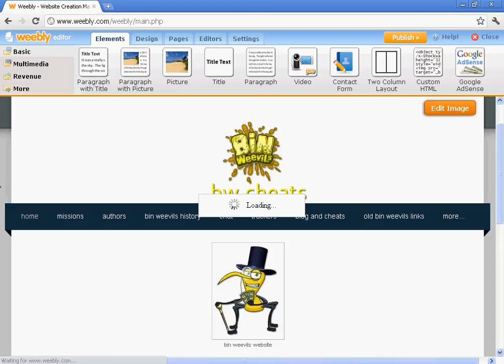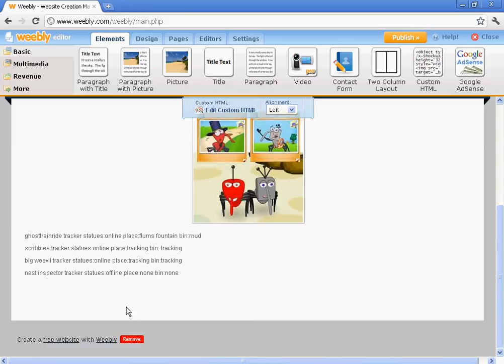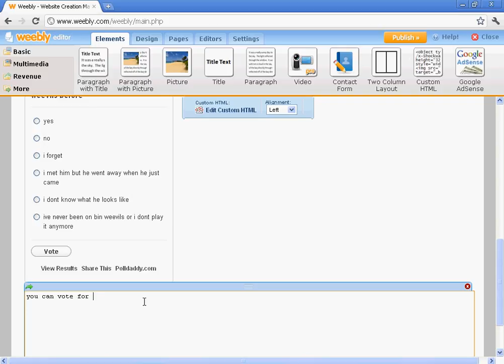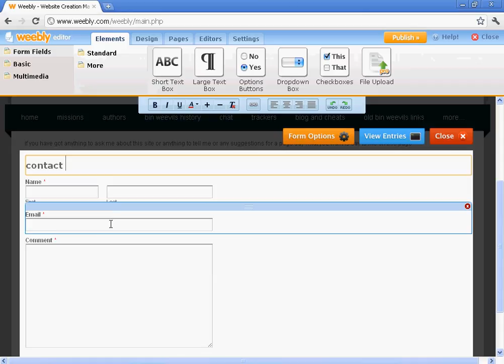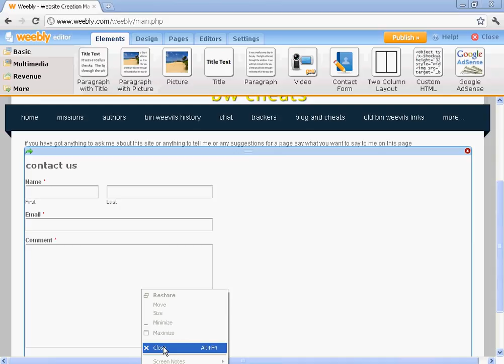bin weevils bw cheats advert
please go on my bin weevils site its awesome
if you can't see my writting put the full screen on
video made by ghosttrainride